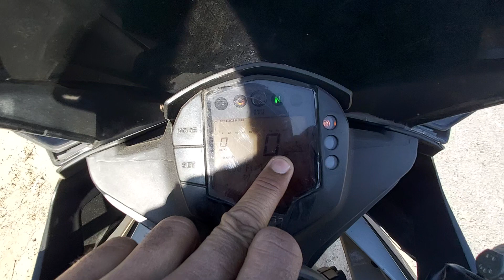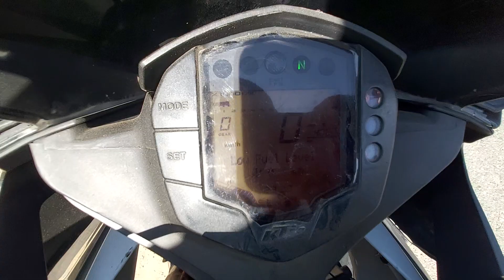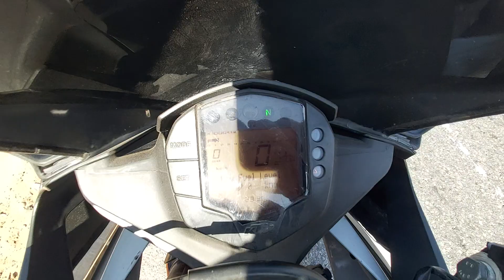Ktm bike chalana sikhe step by step in Hindi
7.  "Honda Bike Chalana Sikhe - Honda Cd 110 Dream || How To Learn Bike Riding By Surendra Khilery

10" How to Drive a Bike in Hindi |Bike | Hero | India | Chalana Kaise Sikhe |बाइक चलाना कैसे सीखें

11 " How to Drive a Bike in Hindi |Bike | Hero | India | Chalana Kaise Sikhe |बाइक चलाना कैसे सीखें"